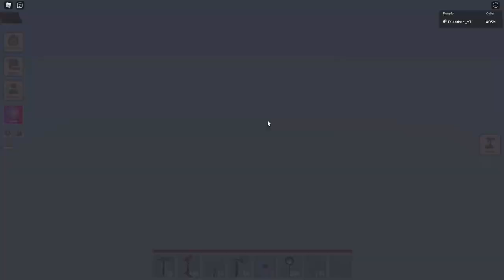How to Get PATRICK STAR TROPHY in Roblox Islands (UPDATE)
I show all item / npc locations in Roblox Islands along with the new patrick star update!

Like this video for more similar videos!
Comment what you think about the Patrick Star event update in Roblox Islands / Skyblox / Skyblock!

Roblox Merch!

Roblox Islands just had the new patrick star update! They added patrick and his family. You can get an item named Patrick Star Trophy and I show how to get it in this video along with checking out / explaining this update!

This video is: How to Get PATRICK STAR TROPHY in Roblox Islands (UPDATE)